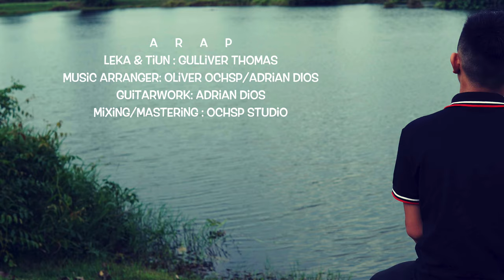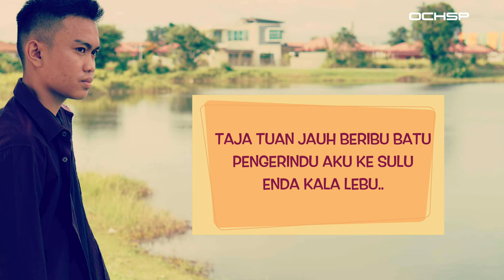ARAP_GULLIVER THOMAS (OFFICIAL LYRIC VIDEO)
ARAP
LEKA & TIUN : GULLIVER THOMAS
MUSIC ARRANGER: OLIVER OCHSP/ADRIAN DIOS
GUITAR WORK : ADRIAN DIOS
MIXING & MASTERING: OLIVER OCHSP

RECORDING ARTISTE: GULLIVER THOMAS
ARTISTE ID:  6654792
GENRE: POP

Joox »»
Kkbox »»
Youtube Music »»

Music in this video
Song      :  ARAP
Artist     :  GULLIVER THOMAS
Category
Music